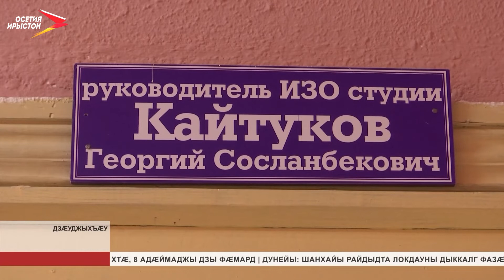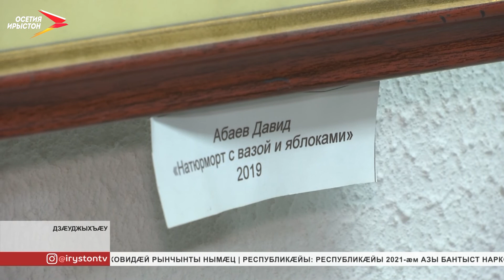Нывкæнынады студийæн радтой Цæгат Ирыстоны аивæдты сгуыхт архайæг Хъайтыхъты Георгийы ном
Хæларзæрдæ, æнувыд, хатт тызмæг, фæлæ æцæг дæсны нывгæнæг. Цæгат Ирыстоны аивæдты сгуыхт архайæг Хъайтыхъты Георгий схъомыл кодта нывгæнджыты цалдӕр фæлтæры. Нывкæнынады студийæн бындур сæвæрдта 1974 азы. Ныртæккæ студи хæссы йæ ном. Дæсныимæ фæрсæй - фæрстæм чи куыста, уыдон та йын абон дарддæр хæццæ кæнынц, цы хæзнатæ ныууагъта, уыдон.

Академион ныв скæныны домæнтæ æххæстгæнгæйæ гæххæттыл сындæггай зыны сурæт. Абайты Давид æмæ Азæмæт сæхи цæттæ кæнынц Мæскуыйы архитектурон институтмæ. Фæлварæнтæ уыдзысты сæрды. Лæппутæ сабийæ фæстæмæ ныв кæнынц. Фæлæ нывкæнынады æрфытæ бæлвырд басгæрстой ам, студийы.

Лæппутæн ныв кæныны сусæгдзинæдтæ æргом кодта зындгонд нывгæнæг — Ирыстоны аивæдты сгуыхт архайæг Хъайтыхъты Георгий. Уый йæ алы хъомылгæнинаджы зæрдæйы дæр гуырын кæны аивадмæ уарзондзинад.

Хъайтыхъты Георгий нывкæнынады аивады студийæн бындур сæвæрдта 1974 азы. Студийæ рацыд бирæ зындгонд нывгæнджытӕ. Се 'хсæн Кучиты Аслан, Цæргæсты Олег, Тагъуызты Георгий, Туаты Темыр æмæ æндæртæ. Хъыгагæн, Хъайтыхъты Георгий ацы аз йæ цардæй ахицæн. Фæлæ бирæ азты дæргъы куыстӕй аивадмæ йе 'вæрæн бахаста. Йӕ фӕрцы цы традицитæ сæвзæрд, уыдон йæ хъомылгæнинæгтæ цæсты гагуыйау хъахъхъæнынц.

Нывкæнынады аивады студи ныр хæссы Хъайтыхъты Георгийы ном. Ныридæгæн дзы ахуыр кæнынц 10 адæймаджы. Амонынц сын Дзæуджыхъæуы аивæдты училищæйы ахуыргæнджытæ.

Гæззаты Зæринæ
Мы рядом в:
ok.ru/irystontv